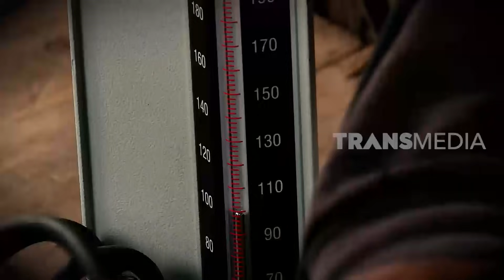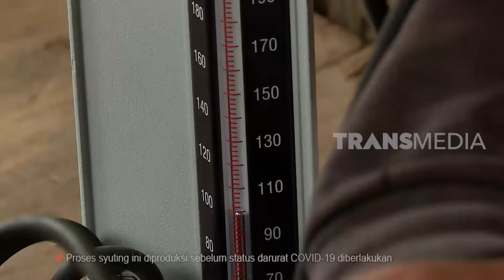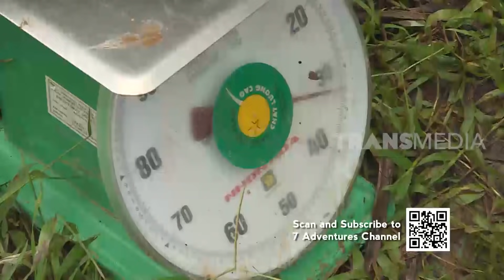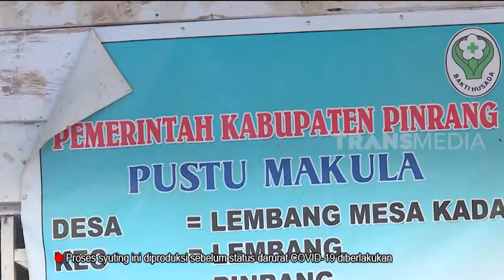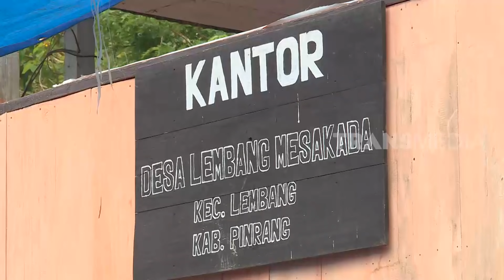RAKYAT MISKIN DI TANAH SURGA | INDONESIAKU (22/06/20)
INDONESIAKU